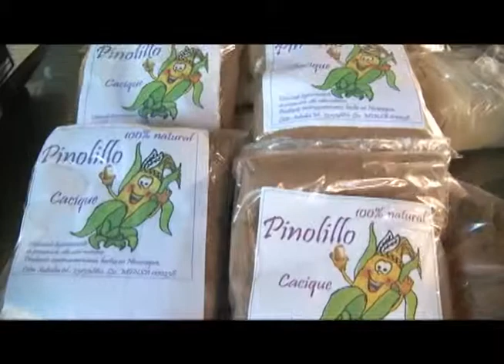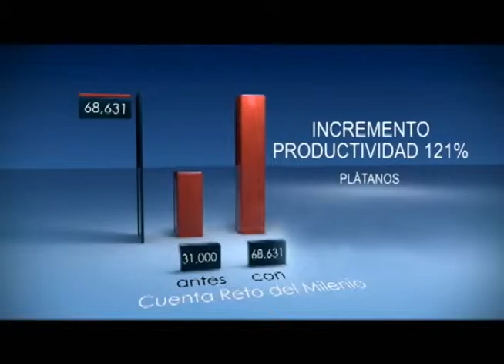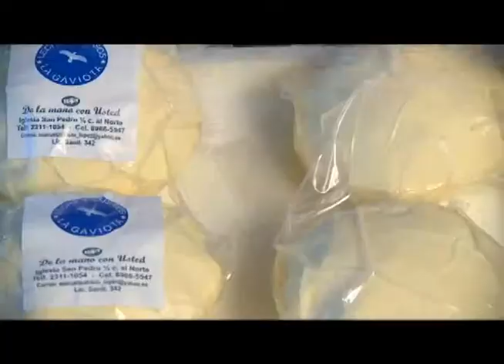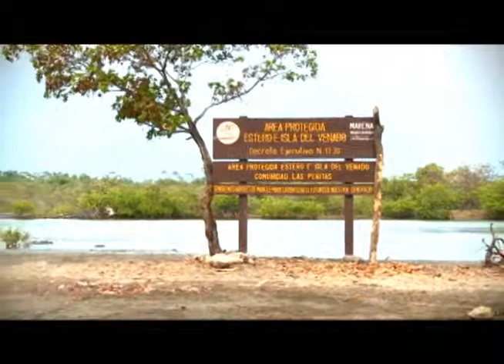Nicaragua Empresaria TV 31 de Mayo del 2011 parte 1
Tema Central:

Situación del Microcrédito y el reto de la Nueva Ley

Invitados:

- Lic. José Adán Aguerri, Presidente del COSEP
- Lic. René Romero, Presidente de ASOMIF
- Lic. Gilberto Alcocer, Presidente CONIMIPYME